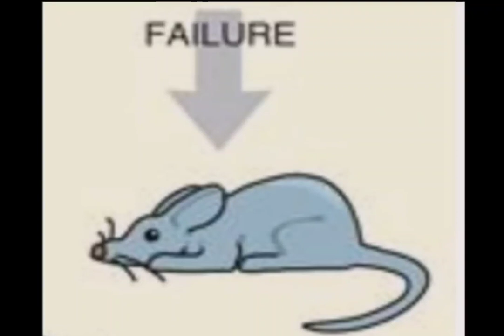Random images I have in my phone with Jack Stauber music